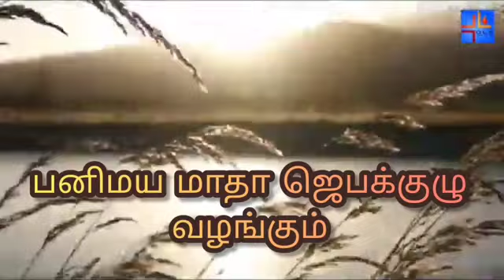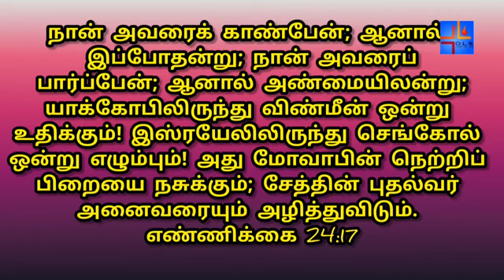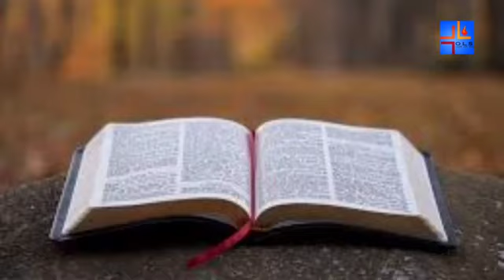25-12-2022 | காலை பனித்துளி | Morning dew | Ols prayer team